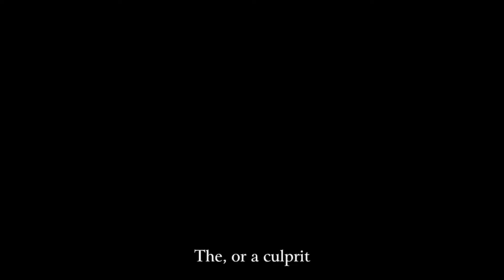Showreel Marco Di Prima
MARCO DI PRIMA
Attore. Nasce a Catania nel 1977. Nel 1996 consegue il diploma in Agraria. È nel teatro dal 2006. Studia da attore al Laboratorio Permanente del Teatro Elicantropo di Napoli diretto da Carlo Cerciello. Partecipa a laboratori diretti dal clown Martini ( Cirque du Soleil), Anton Millenin (sul teatro di Shakespeare), Giuseppe Rocca, Gaston Troiano, Anna Redi, Massimo Maraviglia, Paolo Coletta, Martin Piola (Salamanca 2013), Raffaele Di Florio.
Ha partecipato come attore a vari spettacoli teatrali come: La Madre di Bertolt Brecht regia di Carlo Cerciello, Giuseppe Z. regia di Peppino Mazzotta, Appunti di un riparatore regia di Massimo Maraviglia, Icaro Vivo regia di Vincenzo Maria Lettica, L'uomo di fumo regia di Aniello Mallardo, La Confessione regia di Walter Manfrè e molti altri.
Varie serie televisive, come La nuova squadra Spaccanapoli, La mafia uccide solo d'estate.
Cortometraggio Mea Culpa Non Est.